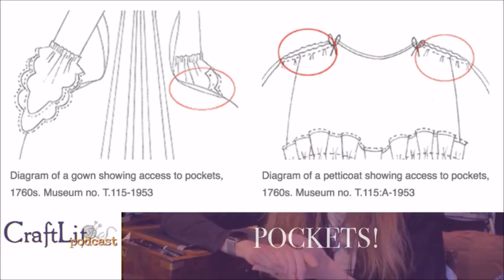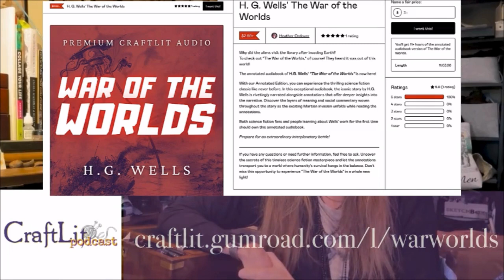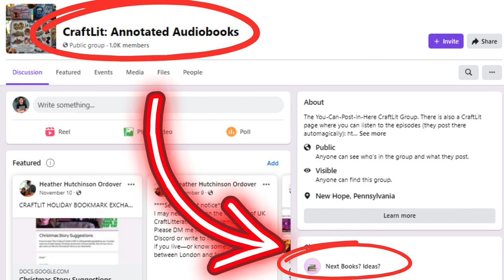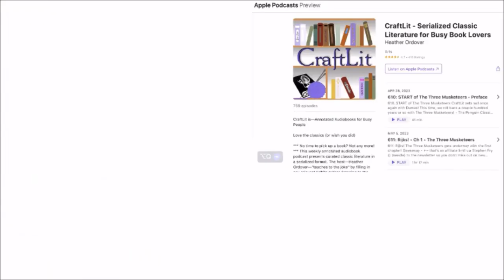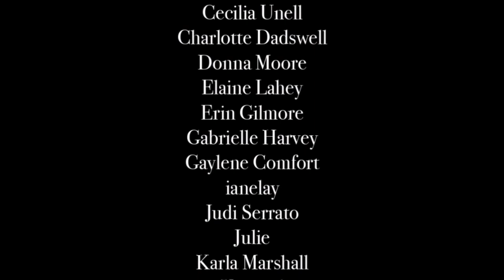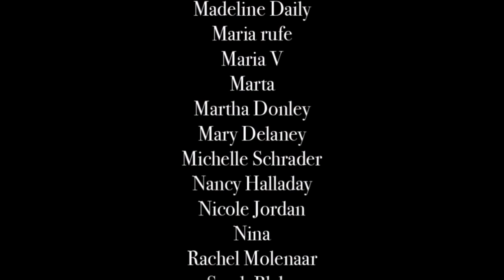Twelfth Day of CraftLit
LINK TO DAY 1 of the Twelve Days of CraftLit—

On the twelfth day of CraftLit, grab your cocoa and settle in, as we unwrap the final chapters of E.T.A. Hoffmann's tale, 'Nutcracker and Mouse-King.' Get ready for a festive finale that's sure to dance its way into your holiday hearts.

Wishing you all a joyous holiday season! We'll see you in wintery 2024 for another twelve days of delight on CraftLit. Until then, may your days be merry and your books be full of enchantment.

DAY TWELVE

Nutcracker and Mouse-King (1816)

00:00 - Intro
00:13 - Book talk
01:51 - The Nutcracker and the Mouse King (Parts 10-14)
1:04:14 - Post-book chat
1:08:04 - CraftLit's next book
1:08:27 - Your suggestions so far
1:09:35 - A special message from Heather